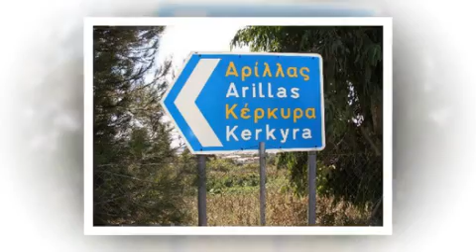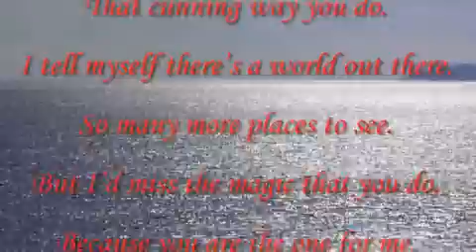Back Home In Arillas Greek Version show